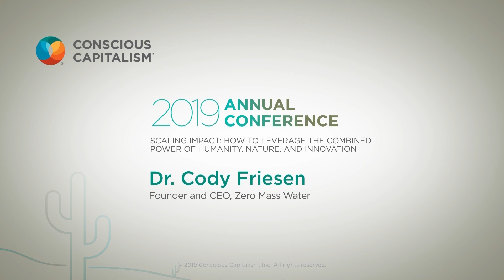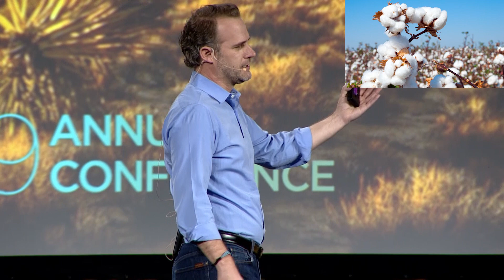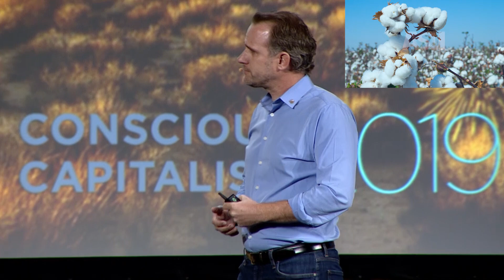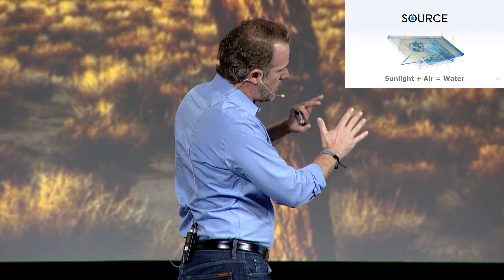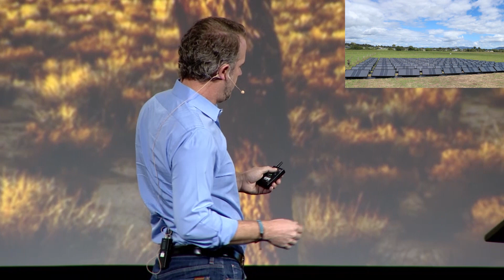Reimagining the Human Relationship to Water | Conscious Capitalism | Cody Friesen - SOURCE® Water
The Conscious Capitalism Conference held annually is designed to bring the brightest business leaders, investors, and entrepreneurs all together in one place to share their stories. The philosophy behind Conscious Capitalism is the belief that businesses can earn a profit as well as have a major impact in elevating humanity through solving many of the global challenges we face today. This year’s 2019 Conscious Capitalism Conference is specifically about scaling impact and how to leverage the combined power of humanity, nature, and innovation.

SOURCE Water’s Founder and CEO Dr. Cody Friesen takes the stage at the conference to discuss the impact of SOURCE Hydropanels in solving a major global challenge our civilization faces today, access to clean drinking water.